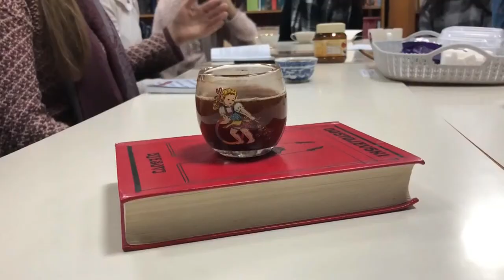'Razgovoruša' jedinstven klub ljubitelja knjige u Tuzli!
Da li je čitanje zaista postalo rijetkost i da li mladi biraju mobilne uređaje prije knjige? U čitaonici Filozofskog fakulteta u Tuzli mladi dijele jednaku ljubav prema knjizi što je bio i povod za otvaranje studentskog kluba 'Razgovoruša'. Ovo je njihova priča...